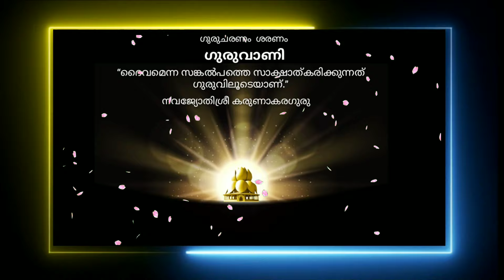Navajyothi Sree Karunakara Guru#Culture#Spriritual# India#Devine# Quotes#Secularism#Guruvani#Truth#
KarunakaraGuruIGuruvani ICulture ISpriritual I India I God ISpiritual Quotes I